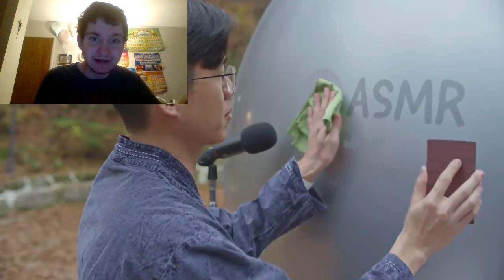YouTuberewind, what the hell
YouTuberewind , what the hell is this?

Hey Bobbers! Reto thinks this year's rewind is the best, well I tell him why it sucks.

Alpha squad:-

Had fun .